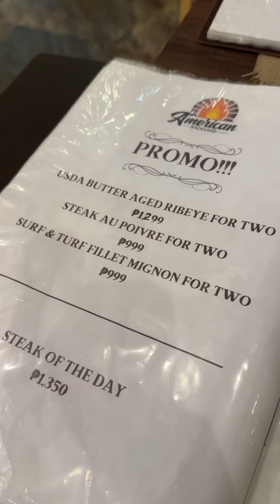Buy 1 Get 1 USDA Butter Aged Ribeye Steak at The American Backyard Iloilo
buy 1 steak, get 1 for only ₱1,299 promo